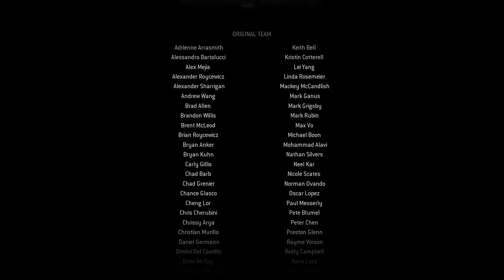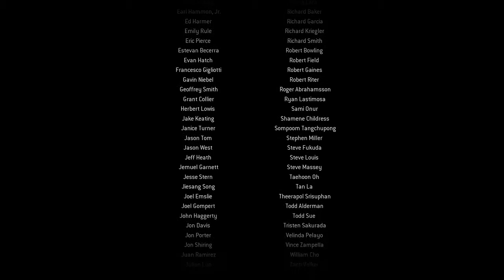Modern Warfare Remastered Part 5 FINALE!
This is the Final Part of MWR's campaign! We finished the whole game.

Congrats to the 3 people who watched all 5 parts! (Because nobody else wants to)

I don't know what to do next... I don't have enough friends to make a legitimate series, for any game. Now I'm thinking about how depressing and lonely my life has been overall. Maybe I'll do something with the Master Chief Collection, but I don't have friends for that either.

A quick side note: When I say that I don't have friends to do something with, it's not that I don't have friends. We simply don't play together on a consistent basis. Because I have nothing to do with my life and my friends have other things that they'd rather be doing.

To quote myself: "Please kill me, I am very sad."